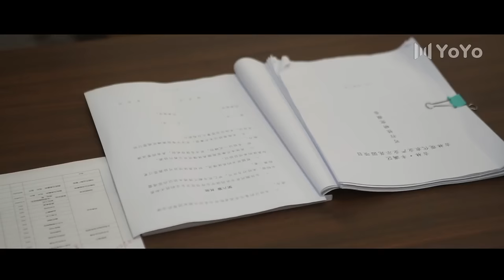Capture Lover 01 🌈Locked by the CEO in his office | BL Series | 冰糖陷阱 | ENG SUB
Drama Name: Capture Lover
Genres: Romance, Business, Life, Drama, BL
Episodes: 10

💬Synopsis:
This drama tells the story of Ding Jun Jie, the deputy general manager of a cosmetics company, and Ying Jia Ming, the son of the cynical chairman of the board. Though the two originally have a tit-for-tat, cat and mouse relationship, they gradually come to know and understand one another.